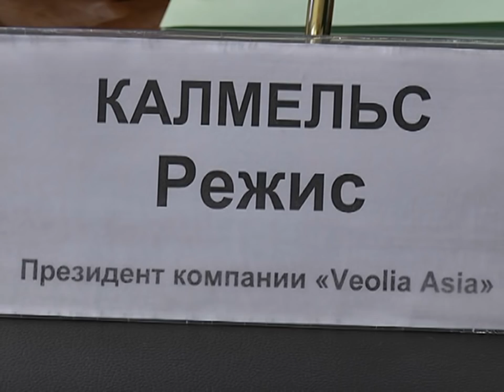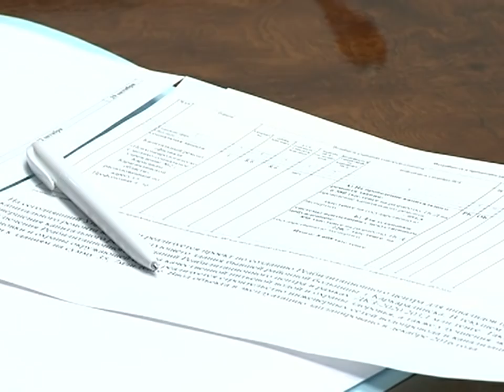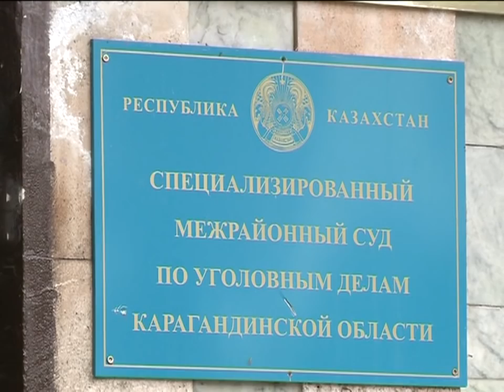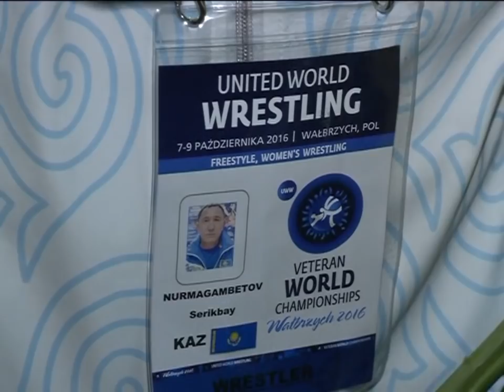13/10/2016 - Бірінші Қарағанды телеарнасының жаңалықтары